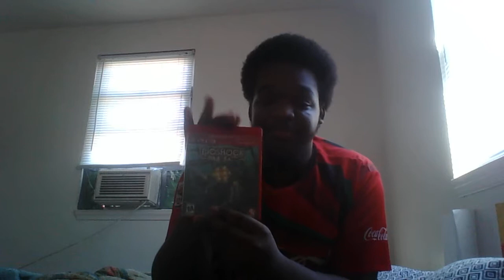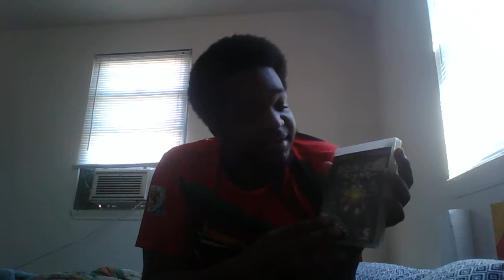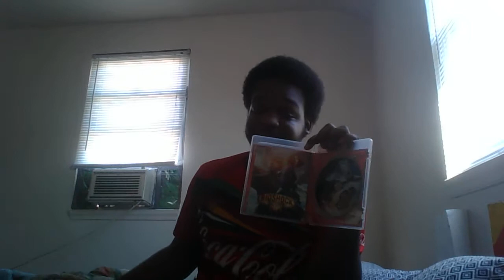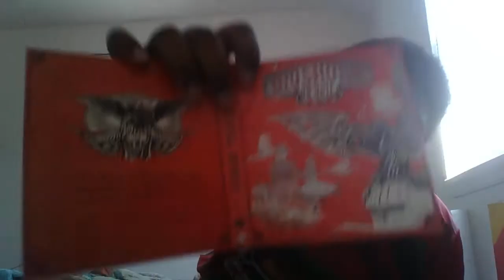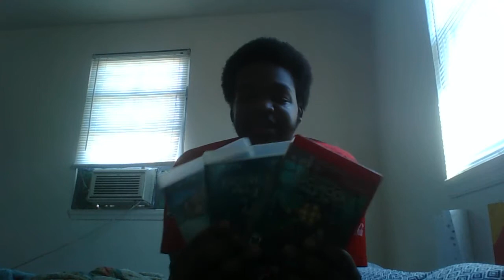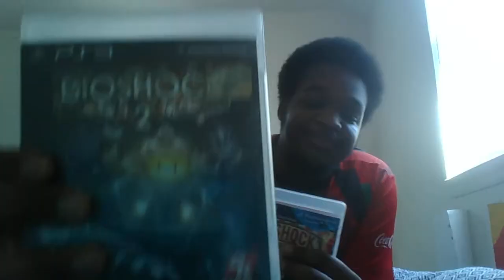BIOSHOCK,Walk to Nostalgia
I Do Video Games to.

Property Of:

-Ken Levine

-2K Games

-Unreal Engine